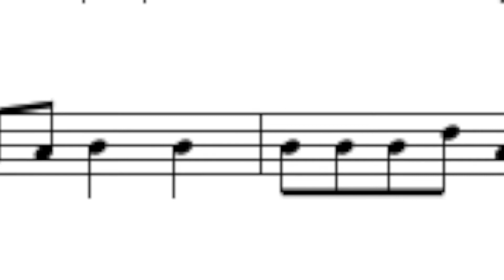50. Five Finnish Folk Melodies (II)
The Fiddle Shepherd, Soittajapaimen